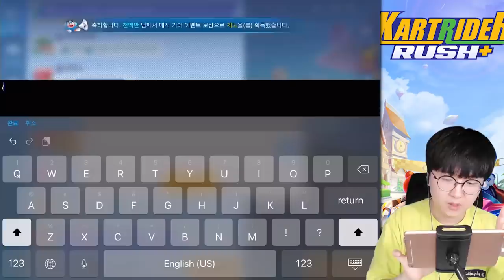유튜브에 떠도는 제노 무료 코드의 정체...? 제가 직접 입력해보겠습니다 [ 카트라이더 러쉬플러스 ]